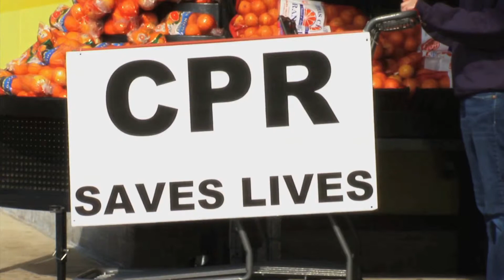Take 10 Public Service Announcement